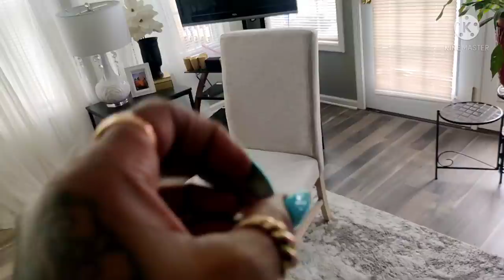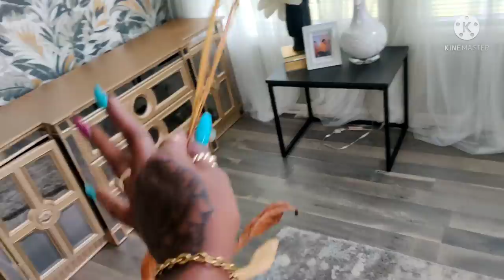DIY Art Project || Girl Cave Progress And Painted Credenzas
Heyyyy beautiful family heads up Hugh mark downs in the Etsy store

THE STORE IS BACK OPEN

PINTEREST: SHARON SHE SO FABULOUS
TIKTOC : @SHARON_46_